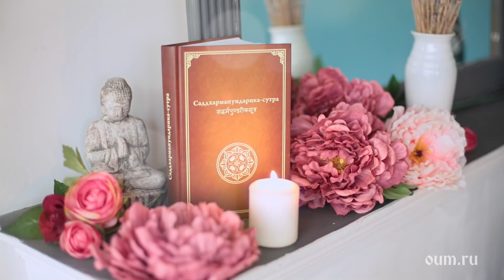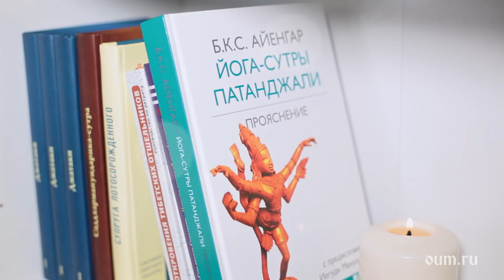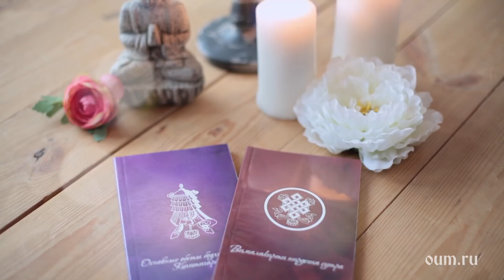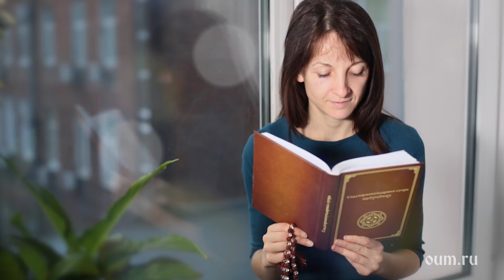Просто о сложном. Что такое «Сутра»? Елена Малинова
Простыми словами о том, что кажется сложным. Термины йоги и санскрита доступным языком.

Значение слова «Сутра». История его возникновения и глубинный смысл этого термина.

Преподаватель йоги клуба oum.ru Екатеринбург Малинова Елена